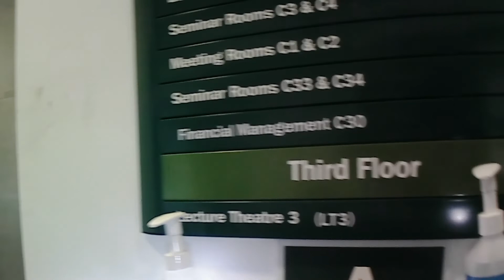Day 70 Superpedestrian Nottingham commuter journey electric scooter 2022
eScooter ride into work  on a lovely hot sunny morning in Nottingham